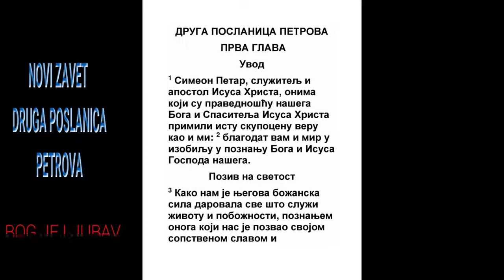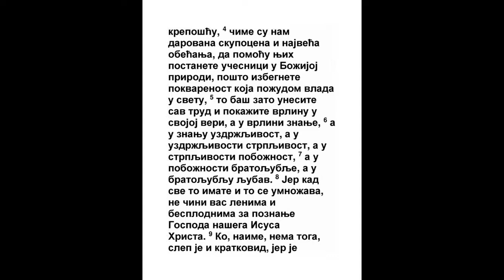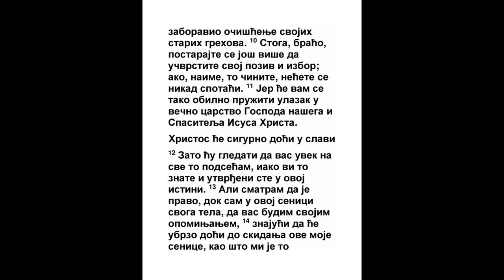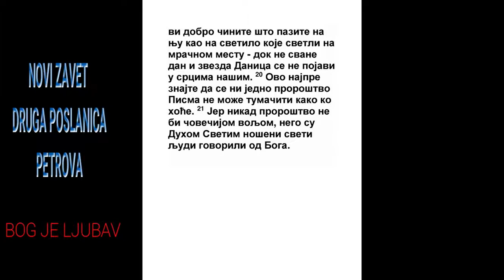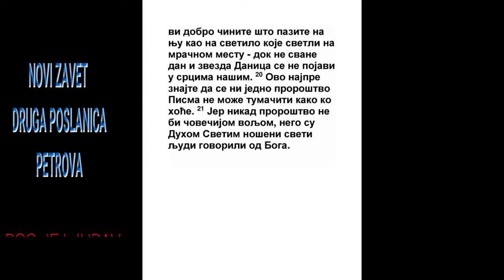DRUGA POSLANICA PETROVA PRVA GLAVA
1 Od Simona Petra, sluge i apostola Isusa Hrista, onima što su primili s nama jednu časnu veru u pravdi Boga našeg i spasa Isusa Hrista:
Dela 11:17, Ef. 4:5
2 Blagodat i mir da vam se umnoži poznavanjem Boga i Hrista Isusa Gospoda našeg.

3 Budući da su nam sve božanstvene sile Njegove, koje trebaju k životu i pobožnosti, darovane poznanjem Onog koji nas pozva slavom i dobrodetelji,
Jn. 17:3, 1 Sol. 2:12, 2 Tim. 1:9, 1 Pet. 2:9
4 Kroz koje se nama darovaše časna i prevelika obećanja, da njih radi imate deo u Božjoj prirodi, ako utečete od telesnih želja ovog sveta.
2 Kor. 7:1, Ef. 4:25, Jev. 12:10, 1 Jn. 3:2
5 I na samo ovo okrenite sve staranje svoje da pokažete u veri svojoj dobrodetelj, a u dobrodetelji razum,
Priče 1:7, Os. 4:6, 2 Kor. 6:4, 2 Kor. 6:6, 1 Pet. 3:7, 2 Pet. 3:18
6 A u razumu uzdržanje, a u uzdržanju trpljenje, a u trpljenju pobožnost,

7 A u pobožnosti bratoljublje, a u bratoljublju ljubav.
Gal. 6:10, 1 Sol. 3:12, 1 Jn. 4:21
8 Jer kad je ovo u vama, i množi se, neće vas ostaviti lene niti bez ploda u poznanju Gospoda našeg Isusa Hrista.

9 A ko nema ovog slep je, i pipa zaboravivši očišćenje od starih svojih greha.
Ef. 5:26, Jev. 9:14, 1 Jn. 1:7, 1 Jn. 2:9
10 Zato, braćo, postarajte se još većma da svoju službu i izbor utvrdite; jer čineći ovo nećete pogrešiti nikad;
1 Jn. 3:19
11 Jer vam se tako obilno dopusti ulazak u večno carstvo Gospoda našeg i spasa Isusa Hrista.
2 Tim. 4:8
12 Zato se neću oleniti opominjati vam jednako ovo, ako i znate i utvrđeni ste u ovoj istini;
Filip. 3:1, 1 Jn. 2:21
13 Jer mislim da je pravo dokle sam god u ovom telu da vas budim opominjanjem,
Isa. 38:12, 2 Pet. 3:1
14 Znajući da ću skoro telo svoje odbaciti kao što mi kaza i Gospod naš Isus Hristos.
5 Moj. 4:21, Jn. 13:36, Jn. 21:18, Jn. 21:19
15 A trudiću se svakako da se i po rastanku mom možete opominjati ovog;

16 Jer vam ne pokazasmo silu i dolazak Gospoda našeg Isusa Hrista po pripovetkama mudro izmišljenim, nego smo sami videli slavu Njegovu.

17 Jer on primi od Boga Oca čast i slavu kad dođe k Njemu takav glas: Ovo je Sin moj ljubazni, koji je po mojoj volji.
Mt. 3:17, Mk. 1:11, Lk. 3:22
18 I ovaj glas mi čusmo gde siđe s neba kad bejasmo s Njim na svetoj gori.
1 Moj. 28:16, 2 Moj. 3:5, Dela 7:33
19 I imamo najpouzdaniju proročku reč, i dobro činite što pazite na nju, kao na videlo koje svetli u tamnom mestu, dokle dan ne osvane i danica se ne rodi u srcima vašim.
Isa. 8:20, 2 Kor. 4:4, 2 Kor. 4:6, Otk. 2:28
20 I ovo znajte najpre da nijedno proroštvo književno ne biva po svom kazivanju;
Rim. 12:6
21 Jer nikad proroštvo ne bi od čovečije volje, nego naučeni od Svetog Duha govoriše sveti Božiji ljudi.
2 Sam. 23:2, Sof. 1:1, Lk. 1:70, Dela 1:16, 2 Tim. 3:16, Jev. 10:15, 1 Pet. 1:11